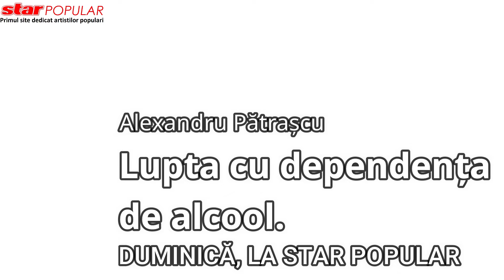ALEXANDRU PATRASCU, adevarata poveste!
Bine ați venit pe canalul oficial al interpretului Alexandru Pătrașcu! Dacă apreciați artistul, distribuiți și voi videoclipul!
Nu copiați și repostați materialul!

Contact pentru evenimente: 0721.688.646 / 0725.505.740

Vă mulțumim... și nu uitați să vă abonați pentru noutăți!